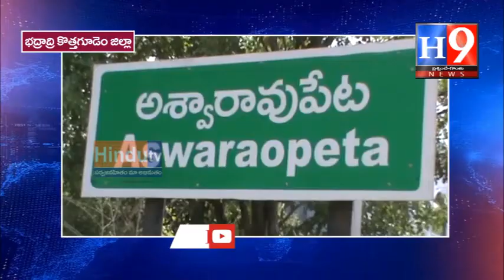అలుగు పారుతున్న బోగందాని గండి చెరువు//H9NEWS